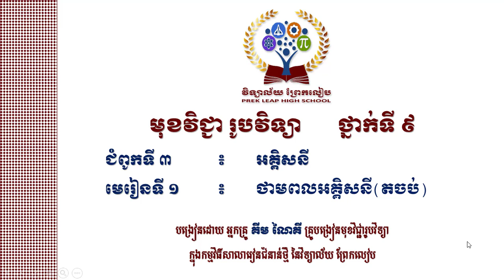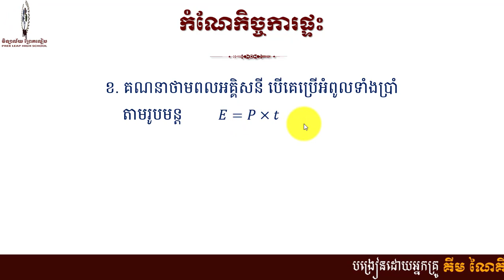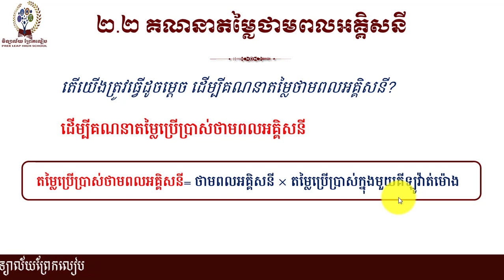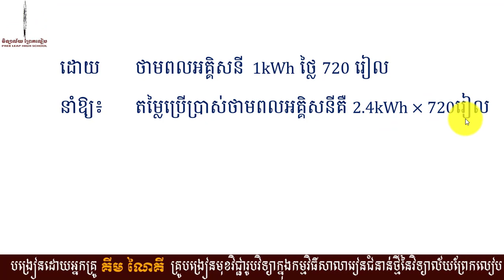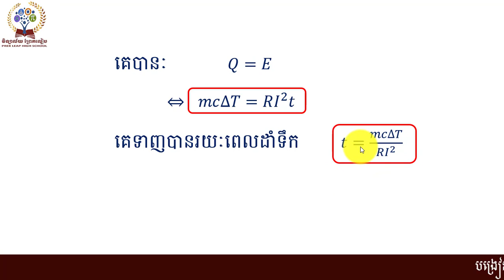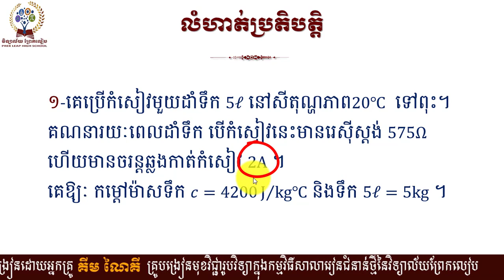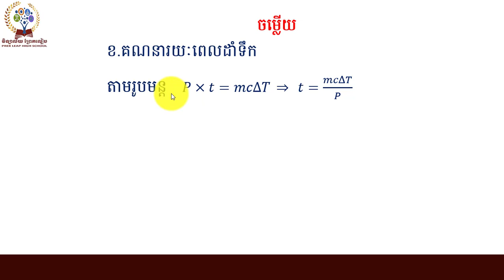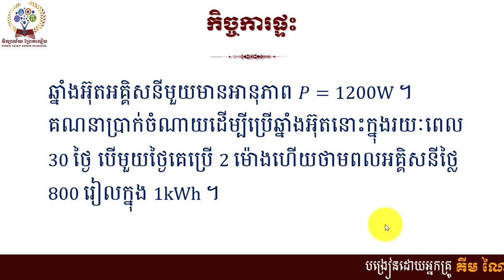អគ្គិសនី មេរៀនទី១ ថាមពលអគ្គិសនី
# មុខវិជ្ជារូបវិទ្យាថ្នាក់ទី៩ # ជំពូក៣ អគ្គិសនី  # មេរៀនទី១ ថាមពលអគ្គិសនី # បង្រៀនដោយអ្នកគ្រូ គីម ណៃគី គ្រូបង្រៀនក្នុងកម្មវិធីសាលារៀនជំនាន់ថ្មីនៃវិទ្យាល័យព្រែកលៀប